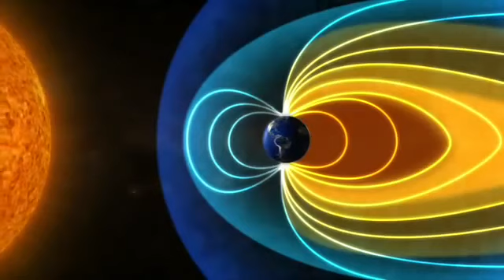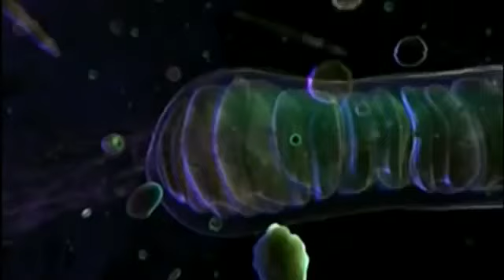Radiation and Human Space Exploration